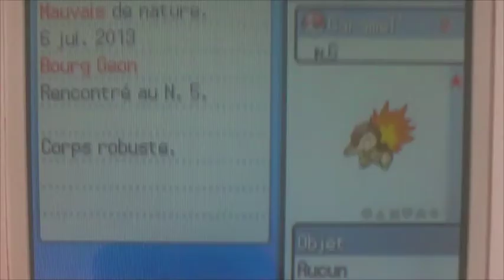Shiny Mew after only ~720 RAs ! (Emerald)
[ REUPLOAD from Dailymotion ]
Sorry for the bad quality. Enjoy :)

Trouvé le 20/02/14 / the 02/20/14